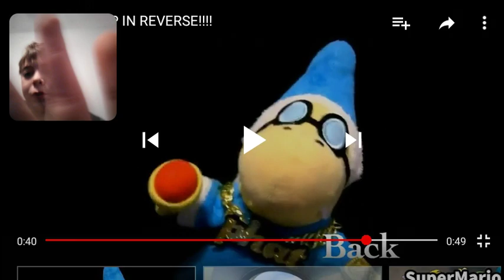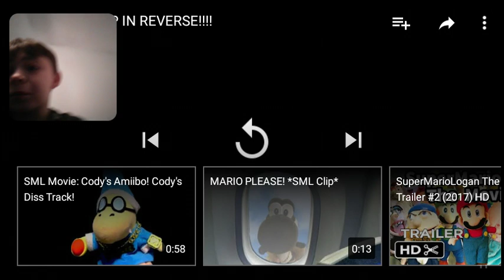CODY RAP IN REVERSE REACTION